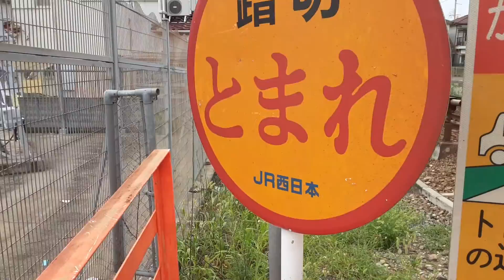2020年8月7日